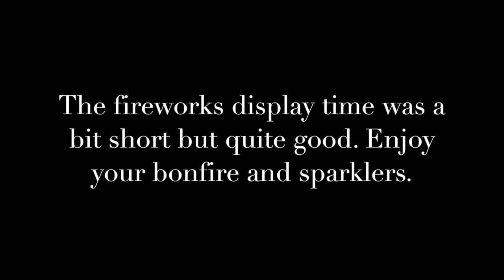Bonfire & Fireworks 2017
A biggish bonfire keeps many warm as they watch the fireworks display.

I felt the fireworks display was a bit short but it was good and the people enjoyed it.